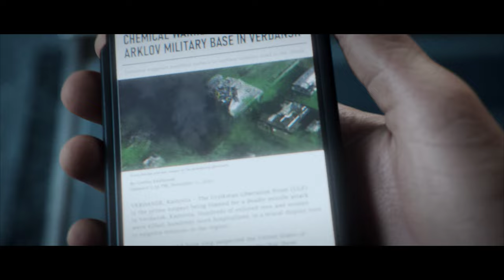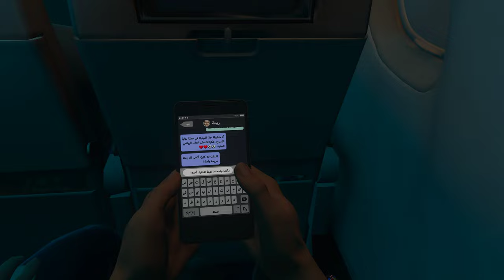Passenger | Russian Flight 76, 2023 | Call of Duty MW III 2023 | Realistic Ultra Graphics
Passenger | Russian Flight 76, 2023 | Call of Duty MW III 2023 | Realistic Ultra Graphics (Full Game Gameplay Walkthrough)

"Hijackers take control of Russian Flight 761 bound for Sochi, Russia."
Passenger is the sixth campaign level in Call of Duty: Modern Warfare III 2023.

About this game:
Call of Duty: Modern Warfare III is a first-person shooter video game developed by Sledgehammer Games for PlayStation 4, PlayStation 5, Xbox One, Xbox Series X/S, and Microsoft Windows. It is the twentieth game in the Call of Duty franchise, and the sequel to Call of Duty: Modern Warfare II. Announced on August 17th, 2023, the game was released on November 10th, 2023.